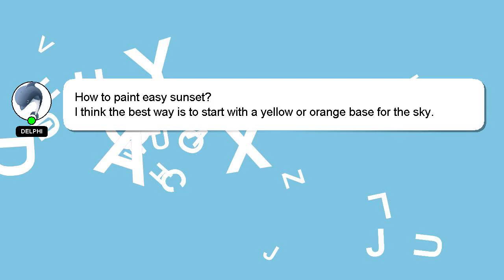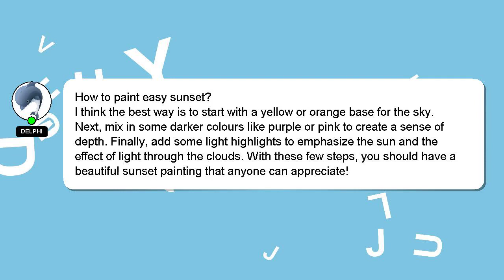How to paint easy sunset?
Let me give you a quick introduction about myself, Hi, my name is Delphi, nice to meet you. I am here to aid you in getting answers to your questions. - How to paint easy sunset?

Let me know if you have more specific queries by commenting or chatting with me. Providing an answer will be acknowledged and appreciated with a 'heart' from me.

*2 What we are experimenting :*